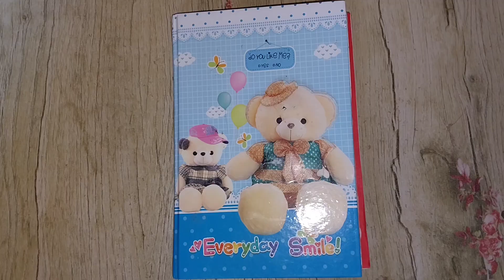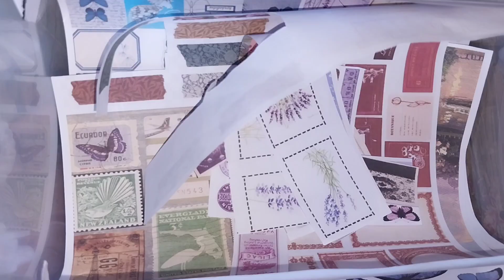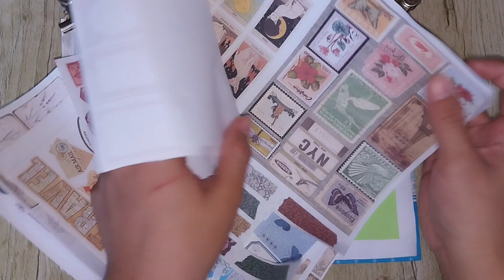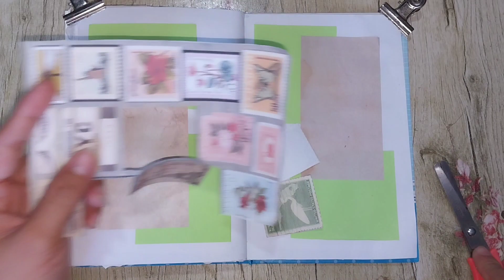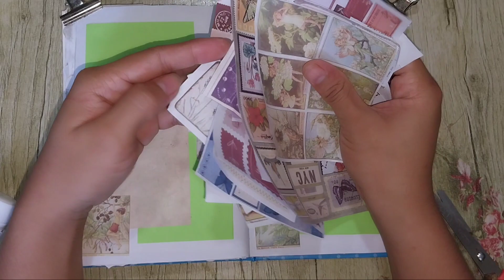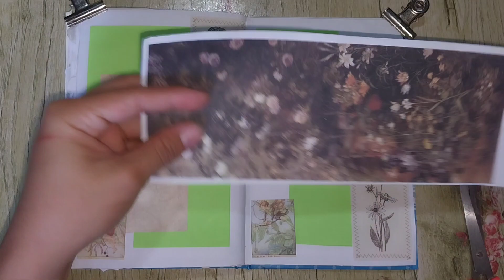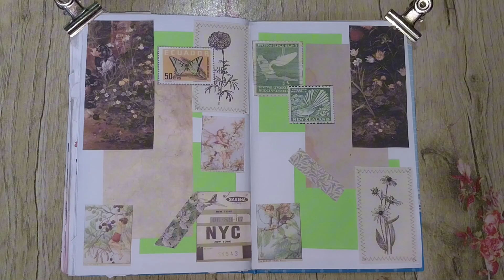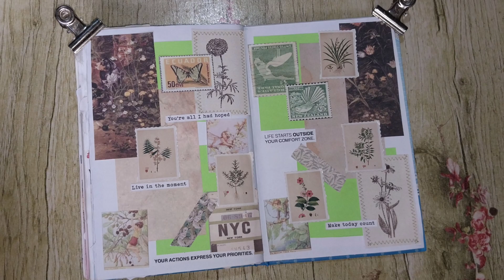ASMR SCRAPBOOK | VINTAGE | GREEN | HOW TO MAKE CRAFTS IDEAS | JEAN LHEA